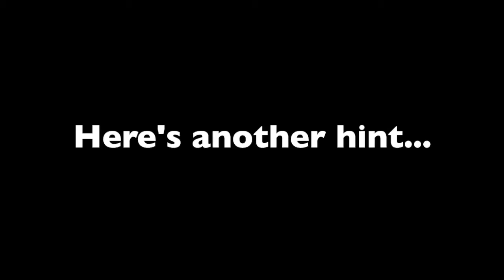W&M Three Penny Opera Publicity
Come see W&M's production of the Three Penny Opera: November  20-23, 2014